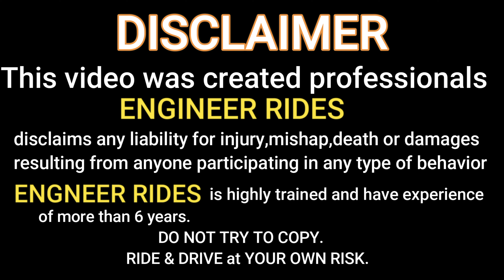Road Rage To Extreme | Duke 390 Front Fork Suspension Leakage Repair | Lucknow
Hello Everyone
In this vlog you watch a extreme road rage that i incident while shooting this vlog. But this vlog mainly covers the content related to repair of front fork suspension leakage repair and all the experience that  i learned facing this problem. And content involves the savior damage to duke 390 rear tyre  hope you all are gonna like it.

gadgets I use :

1 - Action camera -  Gopro hero 10

2 - Helmets -  *VEGA BOLT BUNNY MAT  BLUE  EDITION  * STUDDS THUNDER

3 - Riding gloves - *RACING FULL FINGER GLOVES PRO-BIKER BLUE

4 - tripod - Gorilla pod

6 - dslr used - CANON 200D MARK ii

7- lens - STOCK 18-55 and 55-250